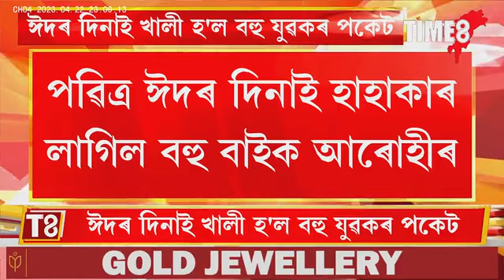ঈদৰ আনন্দত চেঁচাপানী। খালী হ'ল পকেট